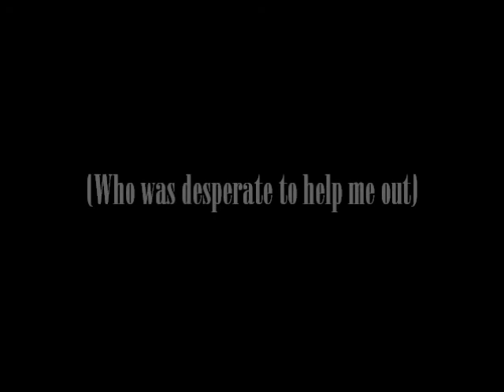MFO: Episode 4: Cool Water by Davidoff (1988) "An Old Skool Aquatic"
Cool Water by Davidoff is a cool, refreshing cologne launched back in the year 1988. It is their best selling fragrance since it's launched, and I find this fragrance a nice fragrance to wear in the Spring. If you want to know the notes for Cool Water, here they are below :)

Top Notes: Lavender, Coriander, Peppermint, Rosemary and Orange Blossom.

Middle Notes: Jasmine, Oakmoss, Geranium and Sandalwood.

Base Notes: Amber, Musk, Sandalwood and Cedar.

I have had help from this vdeo by my six year old brother Mark, he's shy, but he wanted to do it haha.

Now here are my ratings for this cologne.

Smell: 8/10
Longevity - 8 Hours
Number of sprays - 2